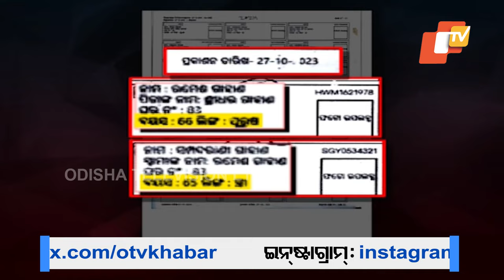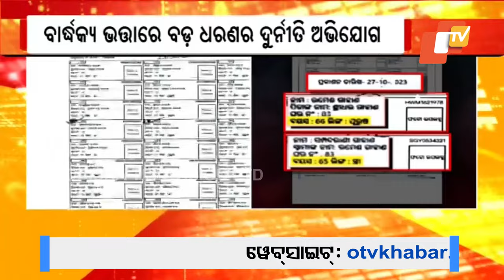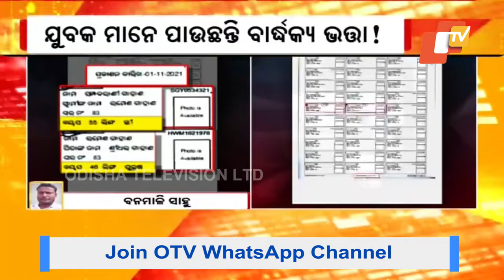Corruption in Distribution of Pension Money Surfaced in Kendrapara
ଅଯୋଗ୍ୟଙ୍କୁ ମିଳୁଛି ଭତ୍ତା, ଯୋଗ୍ୟ ପଡ଼ିଛନ୍ତି ବାଦ୍ । କେନ୍ଦ୍ରାପଡ଼ା ଆଳି ବ୍ଲକ ଅର୍ଗଳ ପଞ୍ଚାୟତରେ ବାର୍ଦ୍ଧକ୍ୟ ଭତ୍ତାରେ ବଡ଼ ଧରଣର ଦୁର୍ନୀତି ଅଭିଯୋଗ ।